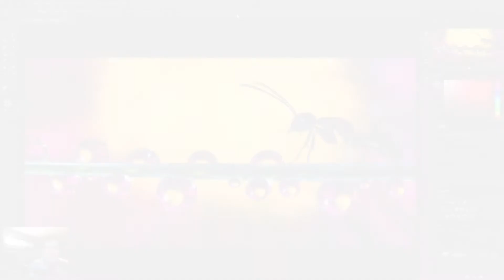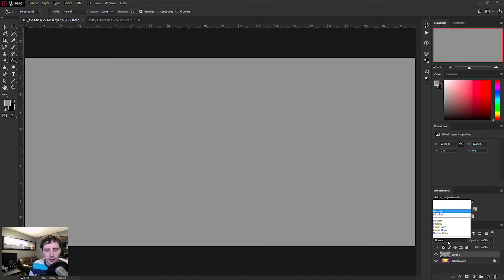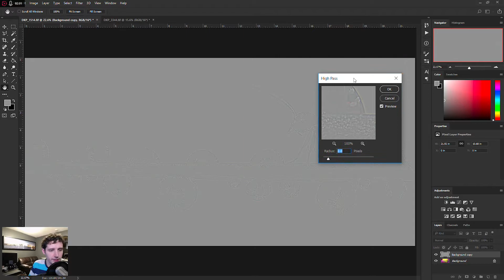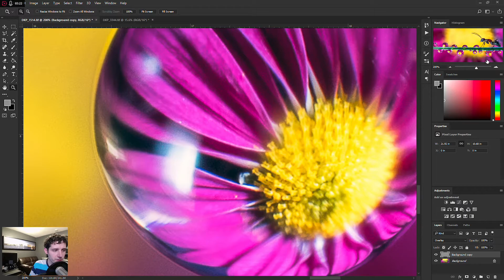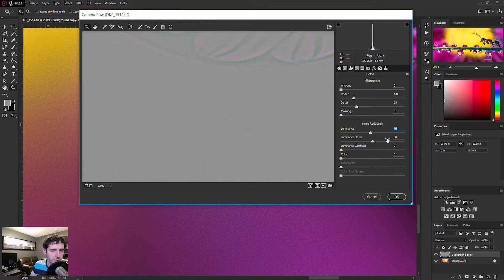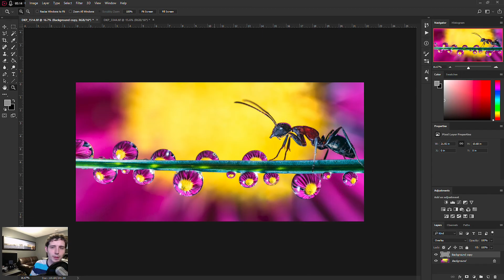Photo Geek Weekly Edit Tip: High quality sharpening with complete control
In this video, we discuss the use of the High Pass filter as a method for sharpening an image. Essentially:
- Duplicate your layer
- Run Filter - Other - High Pass on the new layer, set to a radius between 2 and 3 pixels
- Set the blending mode on this layer to "Overlay"

To take things further, bring the High Pass layer into the Camera Raw filter and bring the noise reduction up so somewhere around half-way. This will prevent the layer from sharpening the existing noise, and you don't sacrifice much detail in the process.